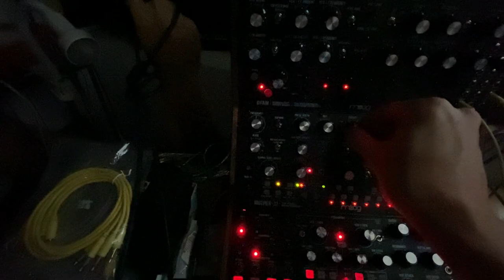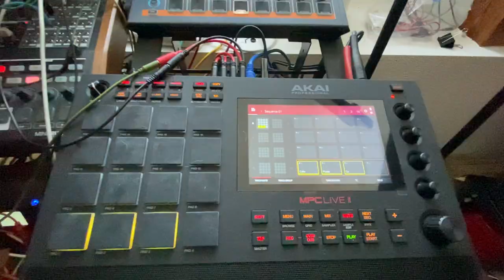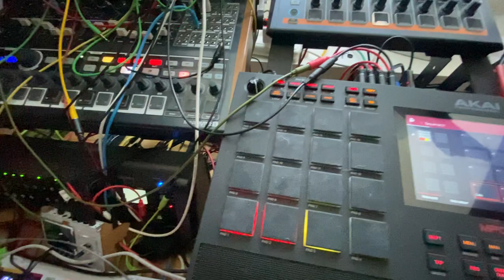Quis Custodiet Ipsos Custodes?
Could be the last jam before I get to my mancave for another setup. Started from the Subharmonicon, then I worked my way to the rest. Melody was important.